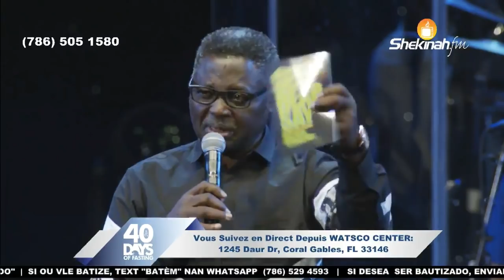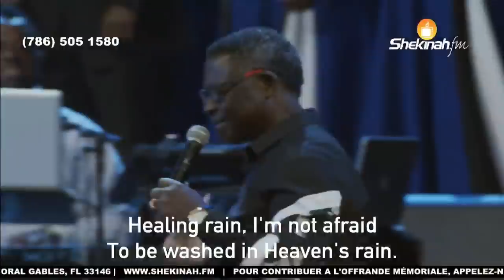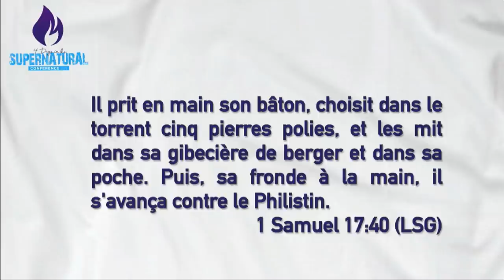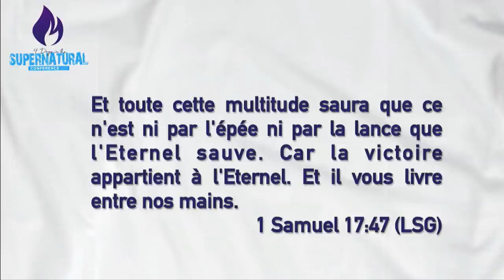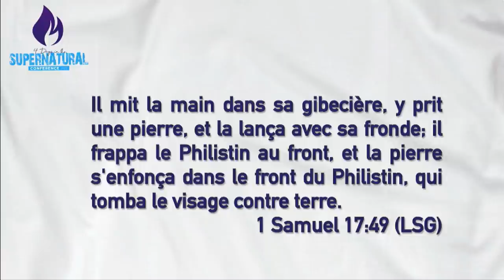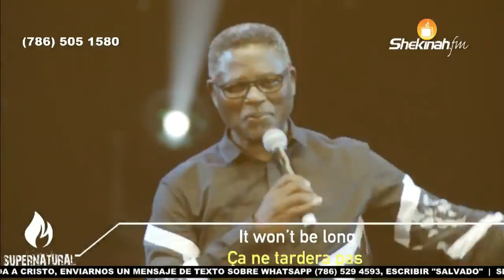Pasteur Matthew Ashimolowo | Je Suis la Première Pierre | TG